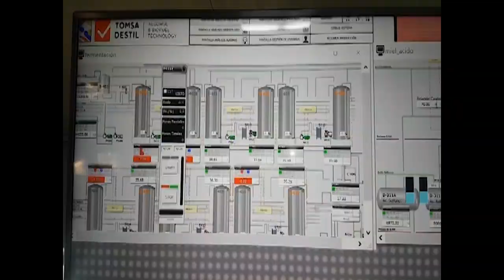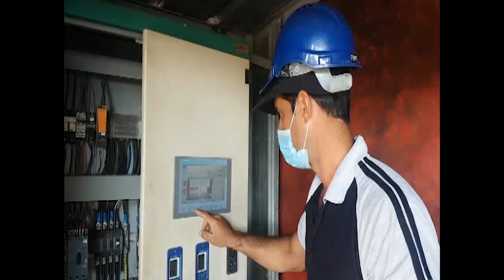Afianza producciones Alcoholes Finos de Caña SA de Cienfuegos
AlFICSA PLUS SA trabaja por incrementar sus producciones a partir de convenios con otros organismos de la provincia, a la vez que fomenta inversiones. El objetivo fundamental de la entidad aguadense es garantizar el cumplimiento de todos sus compromisos sociales.